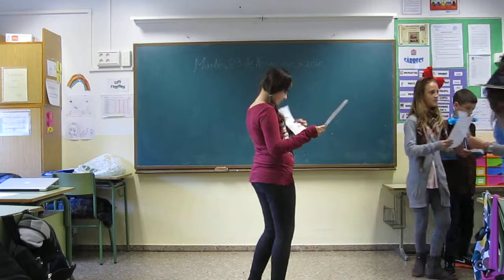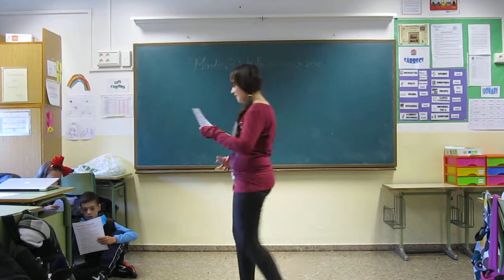Hansel y Gretel